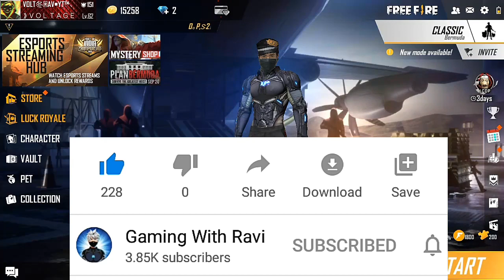Free fire booyah event full details in Telugu || Booyah special Event || Gaming with Ravi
spinning for new diamond royale
spinning for soccer royale
spinning for new gloo wall skin
spinning for new dino event

                Byee😜